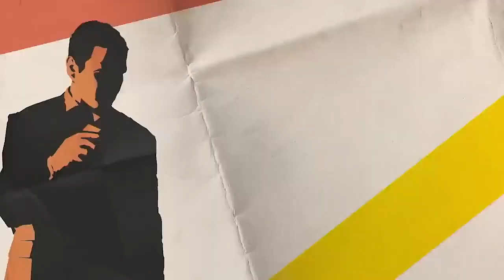Will Trent (TV Series 2023-) | trailer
(TV Series)
Special Agent Will Trent was abandoned at birth and endured a harsh coming-of-age in Atlanta's overwhelmed foster care system. Determined to make sure no one feels as he did, he now has the highest clearance rate.

Creators: Liz Heldens, Daniel T. Thomsen
Stars: Ramón Rodríguez, Erika Christensen, Iantha Richardson

Genres: Crime, Drama